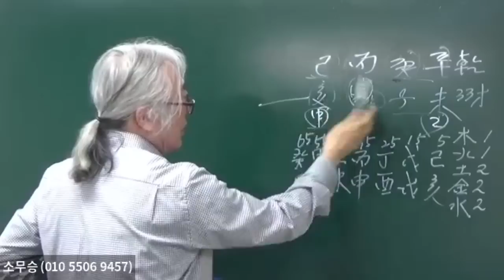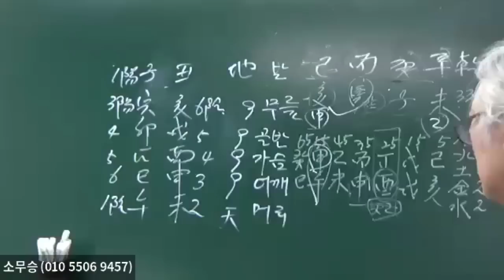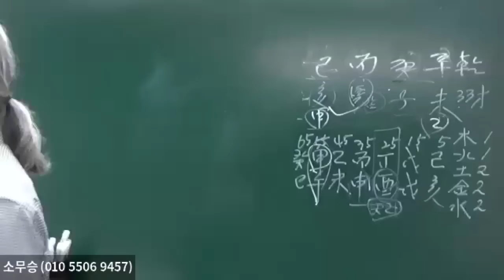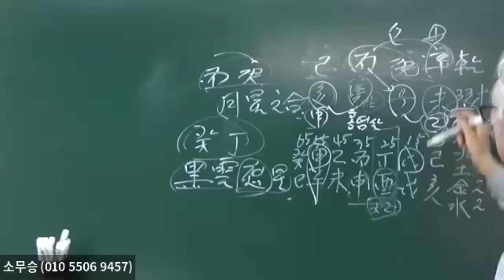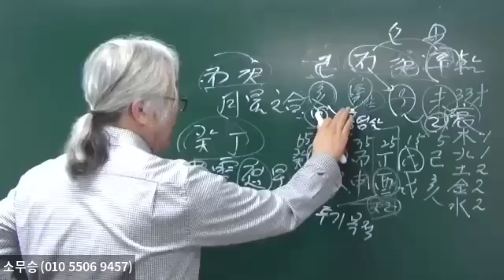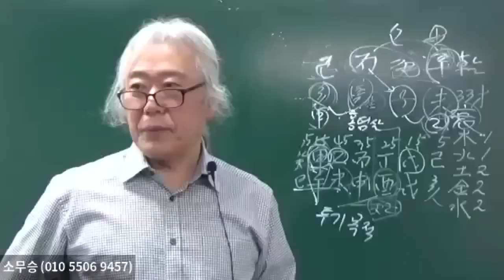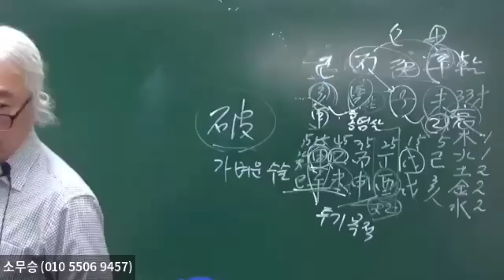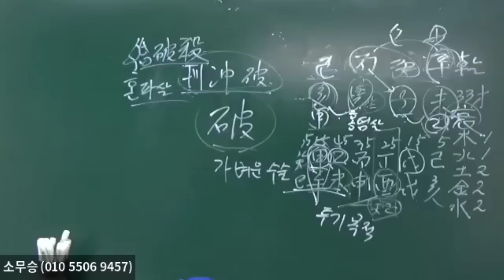丙火에 庚金은 편재가 아니라 주색잡기다